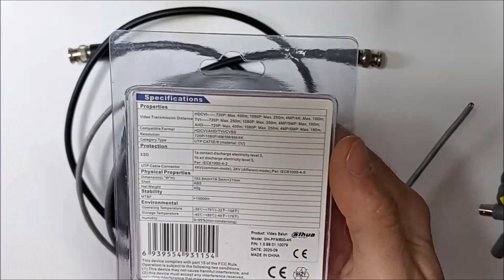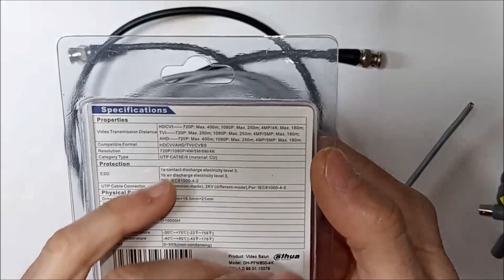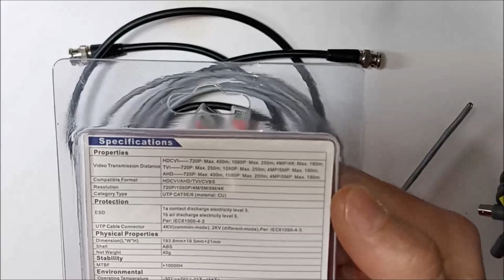TIPOLOGIE DI COLLEGAMENTO PER LA VIDEOSORVEGLIANZA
VEDREMO IN QUESTO VIDEO LE TECNICHE UTILIZZATE PER TRAMETTERE IL SEGNALE VIDEO DELLA TELECAMERE E COLLEGARE IL NOSTRO IMPIANTO DI VIDEOSORVEGLIANZA.
CAVO VIDEO COASSIALE RG59
Cavo di Rete Ethernet CAT6
VIDEO BALUN
CCTV BNC HD-CVI/TVI/AHD passivi video Balun
Balun HD
Cavo Fibra Ottica
WiFi Bridge/Ripetitore segnale
Alimentatore CCTV 9 Canali Uscita 12V 10A
Tenda adattatore Poe